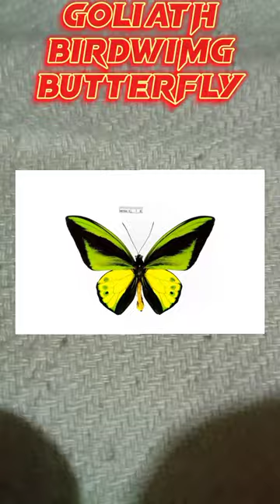10 Beautiful Butterfly Species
10 Beautiful Butterfly Species